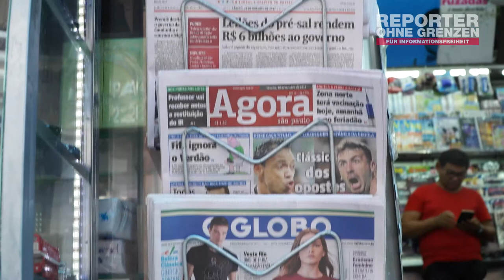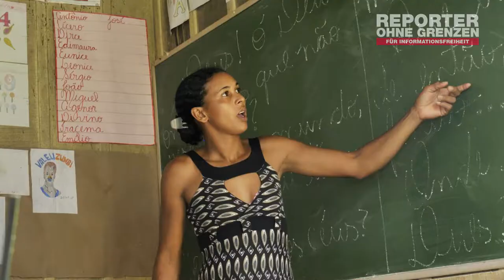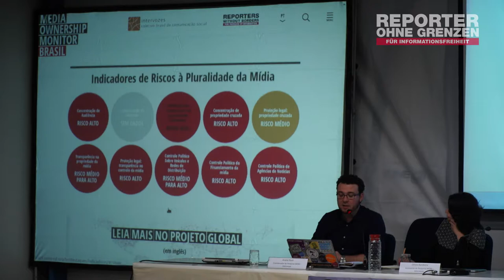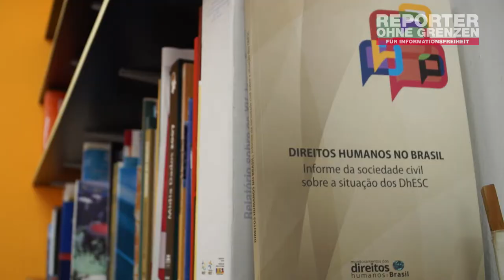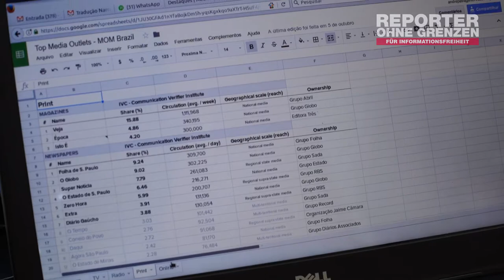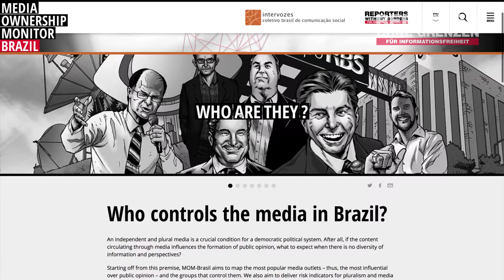Reporter ohne Grenzen vor Ort: MOM Brasilien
Brasiliens einflussreiche Dynastien von Großgrundbesitzern haben ihre Macht auch auf die Medien ausgeweitet. Das zeigen die Ergebnisse des ROG-Projekts Media Ownership Monitor. Mehr als 70 Prozent des Fernsehpublikums sind auf vier große Senderketten konzentriert, deren Mutterfirmen auch viele weitere Medien kontrollieren. Gemeinsam mit der Partnerorganisation Intervozes hat Reporter ohne Grenzen 50 Medien untersucht und deren Besitzstrukturen offen gelegt.